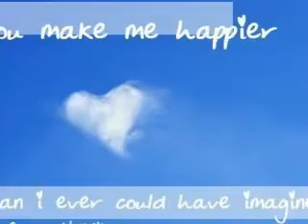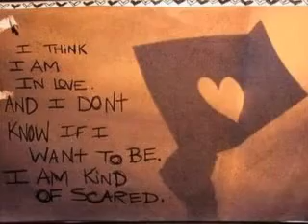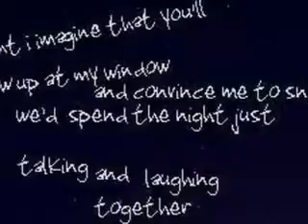Post Secret Love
A video I made using Post Secrets about Love Song: "Broken" By Evanescence and Seether